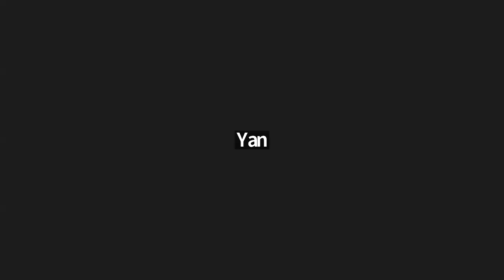古筝学习【会员公益课】2024-08-15志愿者活动